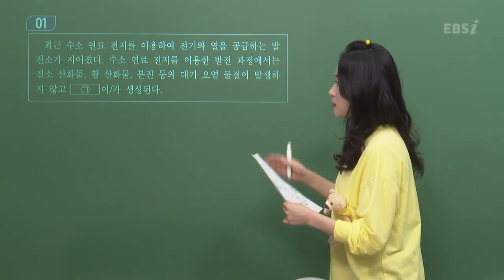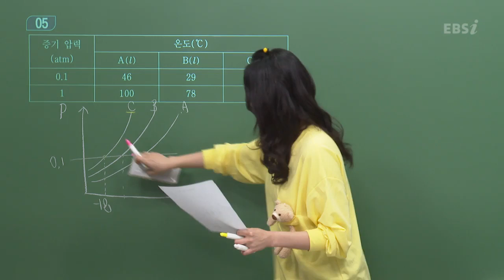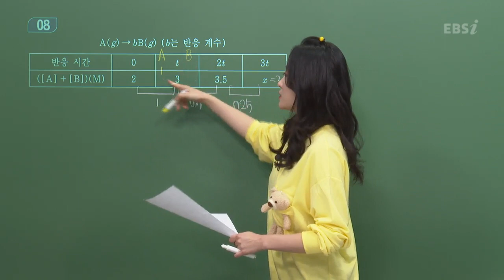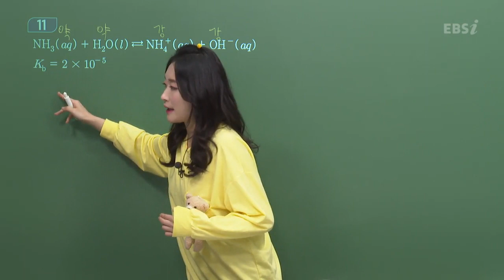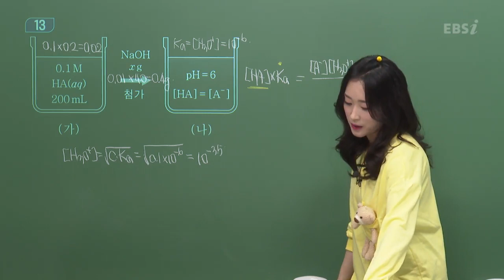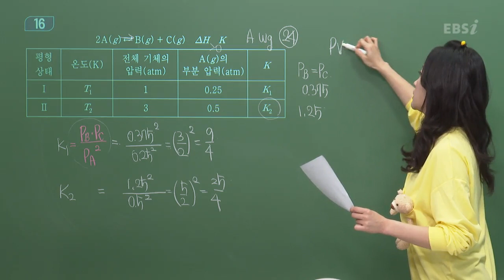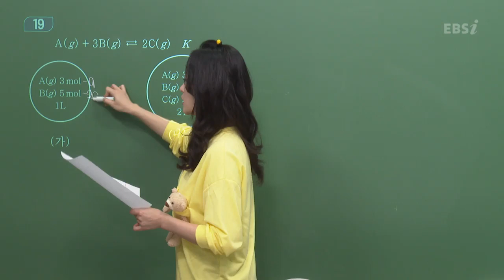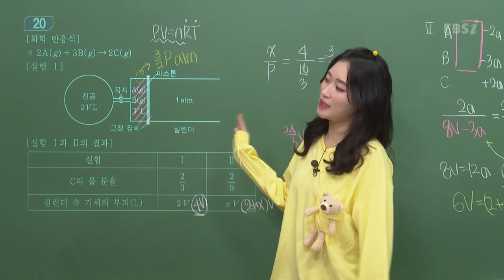[2021학년도 고3 10월 학력평가 해설강의] 화학II - 손은정쌤: 해설강의 풀버전